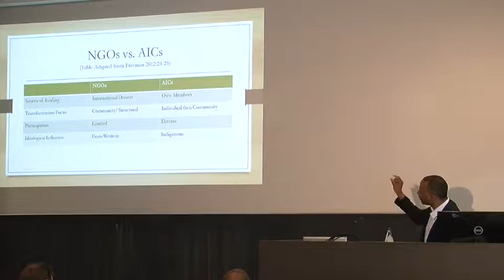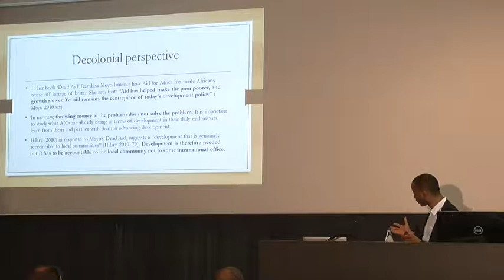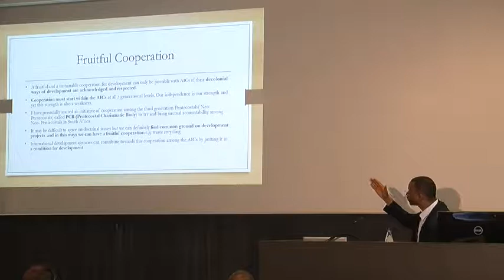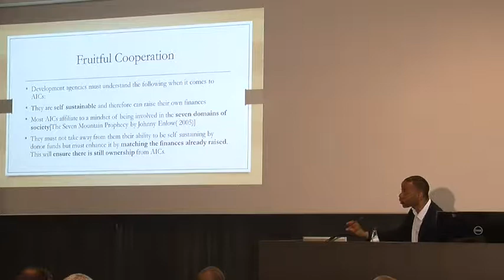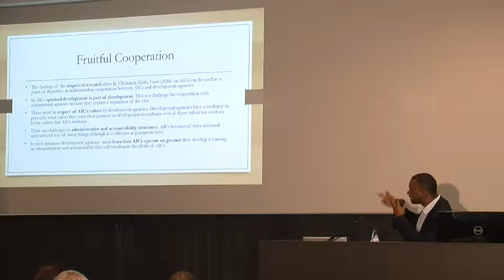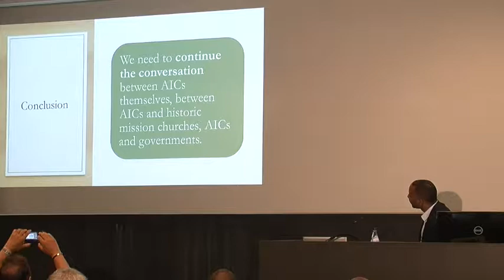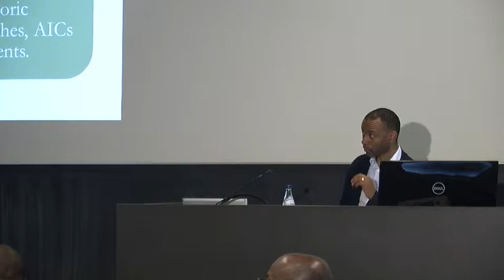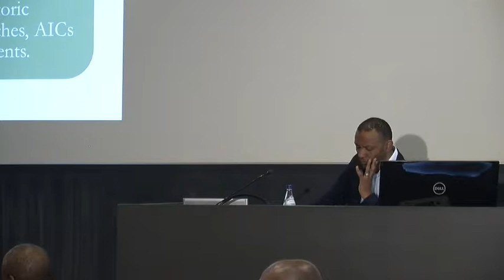Apostle Mangaliso Matshobane - Lecture Series 2019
Apostle Mangaliso Matshobane from the Community Church in South Africa holds his lecture on the Topic of: Fruitful Cooperation for Development with Independent African Churches – Decolonial Perspectives - at the Faculty of Theology at Humboldt University zu Berlin.

Please Note: all views and opinions that are voiced reflect the views and opinions of the individuals. They do not reflect the views and opinions of the Research Programme RCSD and Humboldt University zu Berlin.

For more Information about the Research Programme Religious Communities and Sustainable Development please go